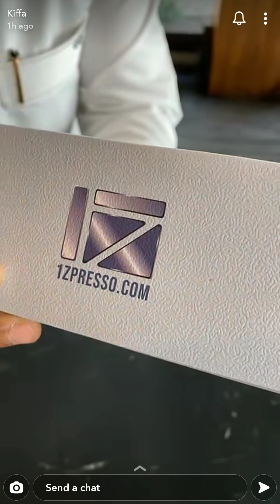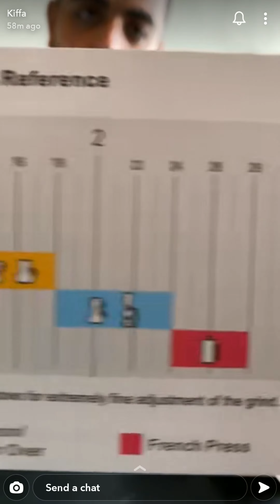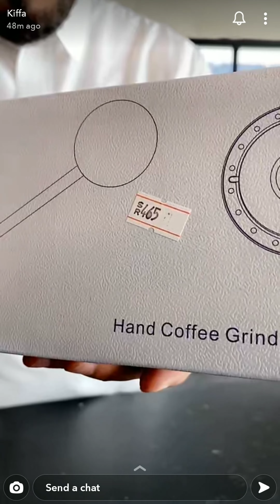فتح صندوق 1zpresso q2 من سناب كفه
فتح صندوق 1zpresso q2 واستعراض المحتويات
وشرح طريقة تغيير درجة الطحنه

سناب كفه:
kiffaroaster

ون زبريسو
1zpresso